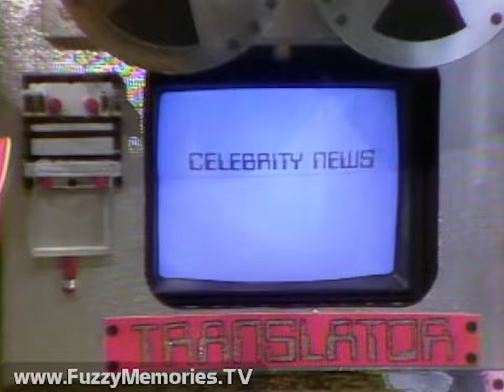Kidding Around - "Time Machine, K.A." - WMAQ Channel 5 (Complete Episode, 6/21/1980)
Here's another episode (transferred from a ¾" Umatic dub of a 2" Quad tape) of Kidding Around on WMAQ Channel 5, hosted by Steve Smith and Carrie Fischer (no, not the "Star Wars" actress), with a "time machine" motif looking at the season gone by and highlights of selected episodes indicating a season finale.

No commercials, PSA's or promos, alas.

Includes:

CG slate indicating episode number P-2304, air date and "Take 1"

Opening titles, followed by preview of coming show, activation of time machine and bumper (voiceover by Ed Grennan)

Segment 3, looking at the music played (from The Charlie Daniels Band to Cheap Trick to Donna Summer to The Whispers to Elvis); bands including a Beatles tribute group, Star Fire and The Moonlighters; various cheerleading groups; and numerous riddles; before show ends, the time machine malfunctions and the hosts end up inside it, where presumably they'll remain for the duration of the summer break

Ending credits:

Produced by Diane Bloomgarden
Directed by Sandy Whiteley
Production Assistant - Kris Wehmeyer
Technical Director - Bob Rahnert
Stage Manager - Roger Adams
Computer Editors - Gary Pearce, Charles Walker
Videotape - Bob Canman, Jesse Stewart, Hayward Taylor, Nick Tufano, Tom Wagner
Lighting Director - Harvey Pahnke
Audio - Dave Antler, Glenn Hannigan, Bill Jenkins, Al Levine, Bob Petrillo, Art Reed
Video - Hollis Richardson, Bob Correll
Cameras - Andrea Jenkins, Connie Jones, Bill Natale
Art Director - Jack Hakman
Time Machine Designed by Tony Norrenbrock
Graphic Artists - Connie Chiera, Yo Hara, Bob Minami
Electronic Graphics - Israel Briseno
Staging Coordinator - Ed Rapciak
Stage Technicians - Dick Bernico, Bob Collins, Ed Collins, Will Reed
Theme Music by Bobby Whiteside
Kidding Around - Pre-recorded

This aired on local Chicago TV on Saturday, June 21st 1980.